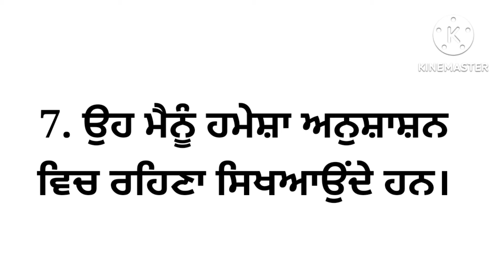Essay on My Father in Punjabi/ 10 lines essay on my father in punjabi/ ਮੇਰੇ ਪਿਤਾ ਜੀ ਤੇ ਲੇਖ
Hi Everyone

In this video you will get information how to write an essay on my Father in punjabi.

my father
my father essay
my father essay in punjabi
punjabi essay my father
essay on my father
essay on my father in punjabi
esaay on mere pita ji in punjabi
esaay on mere pita ji punjabi vich
short essay on my father in punjabi
my father essay punjabi vich
10 lines on my father in Punjabi
punjabi lekh
lekh mere pita ji
gyan ganga
essay writing
punjabi essay